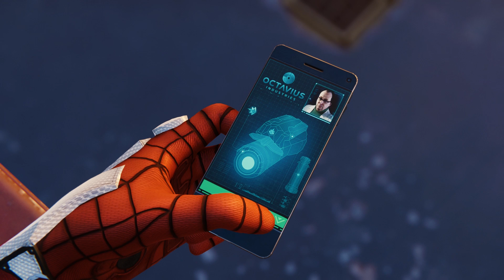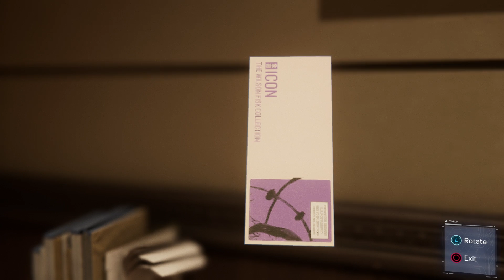Spider-Man Playthrough: A Tiny Peter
Spider-Man Playthrough! We figure out the reason Peter Parker and Mary Jane aren't together anymore.